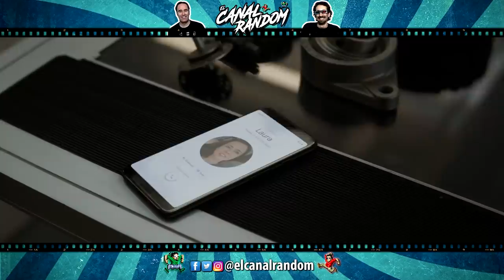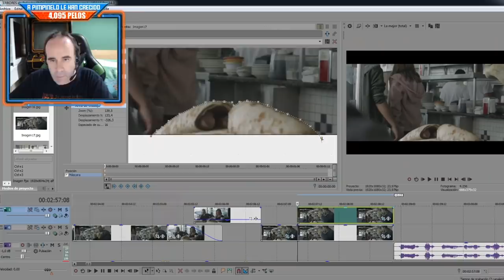ERRORES de Películas Avengers ENDGAME Crítica y Resumen LOS VENGADORES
Colaboradores

ERRORES de Películas Avengers ENDGAME Crítica y Resumen Vengadores